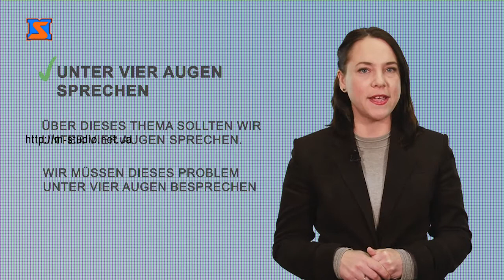Іноземна з Поліглотом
Ви мрієте почати говорити німецькою, але не знаєте з чого почати?

Наталія - викладач німецької у навчальному центрі «Поліглот» - готова ділитися секретами.

І сьогодні я хочу поговорити з вами про один цікавий вираз.

Уявіть ситуацію, що вам потрібно поговорити з людиною віч на віч?

 В українській ми знаємо цей фразеологізм у таких формах:

між нами кажучи

тет-а-тет

віч-на-віч

 Вираз цей означає обговорювати щось тільки удвох, без свідків.

А Як це сказати німецькою?

Дуже просто. Unter vier Augen sprechen

Будуємо речення.

Über dieses Thema sollten wir unter vier Augen sprechen.

На цю тему ми маємо поговорити віч-на-віч.

Wir müssen dieses Problem unter vier Augen besprechen.

Ми маємо обговорити цю проблему тільки удвох.

Viel Spaß beim Lerne!

Хочете знати німецьку мову? Записуйтеся на курси у навчальний центр «Поліглот»!

Адреса: М.Мукачево, вул. Ілони Зріні 30 та вул Ілони Зріні 126.